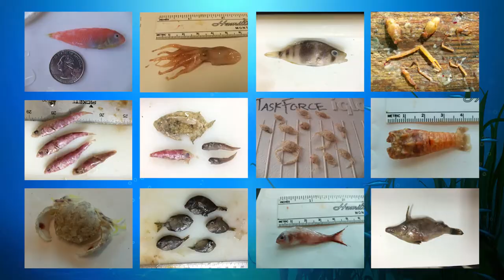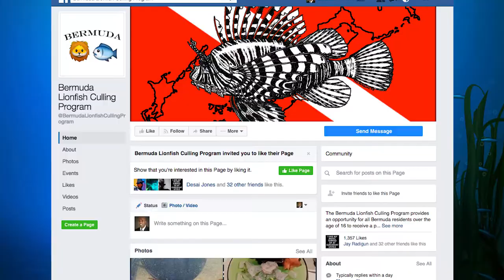Lionfish Science FAQs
The Bermuda Lionfish Task Force presents Lionfish Science! Dr. Corey Eddy answers the community's most Frequently Asked Questions, and shares some scientific insights from his PhD dissertation on lionfish in Bermuda! Watch in HD! Produced by Adrian Kawaley-Lathan (ROCKFIRE PRODUCTIONS) with Post-Production by Crimson Multimedia Bermuda. for more facts and figures!